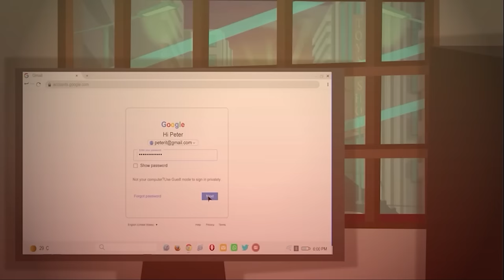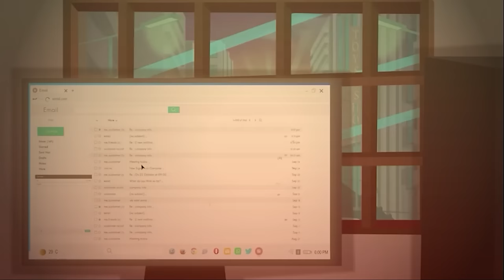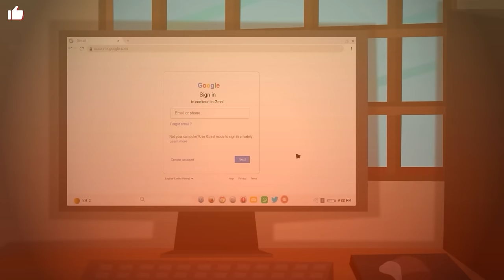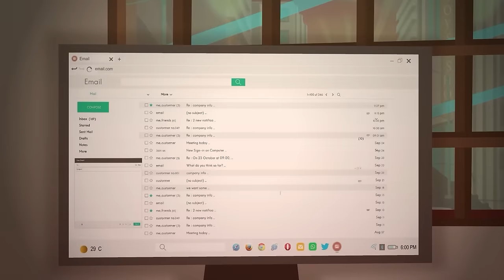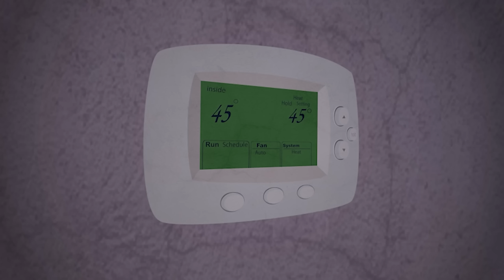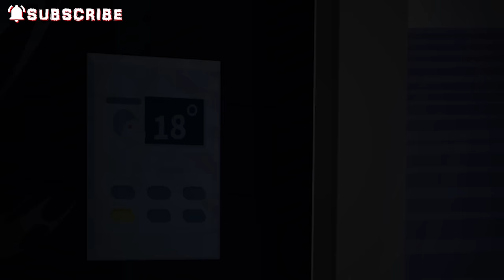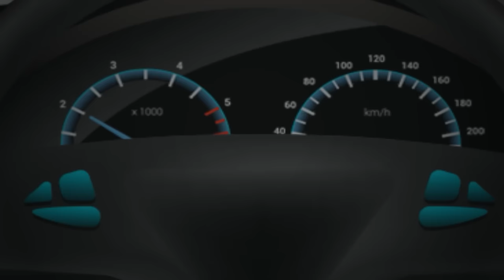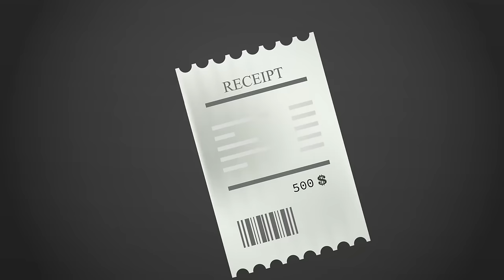12 Horror Stories Animated (Compilation of July 2023)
July 2023 compilation video - enjoy!

TIMESTAMPS:
Story 1:  Zombie Farm - 00:00:04
Story 2:  The Last Delivery - 00:13:18
Story 3:  The Accident - 00:20:34
Story 4:  Two Fingers - 00:27:20
Story 5:  Exterminator - 00:35:35
Story 6:  Daisy The Doll - 00:45:46
Story 7:  FLY TRAP - 00:51:47
Story 8:  Shortcut - 01:02:35
Story 9:  Downstairs Neighbor - 01:09:02
Story 10:  Wrong Place, Wrong Time - 01:21:53
Story 11:  Respect For The Dead - 01:28:35
Story 12:  Surrounded By Death - 01:36:35